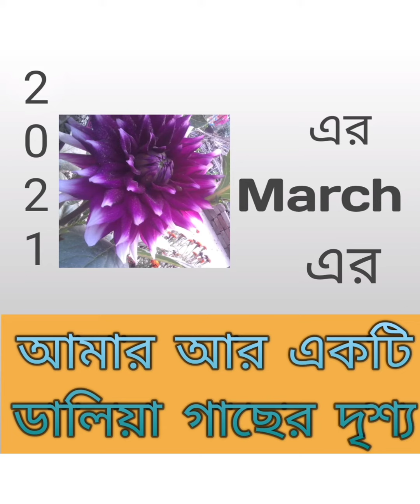আমার ছাদের আর ও একটি ডালিয়া গাছের দৃশ্য